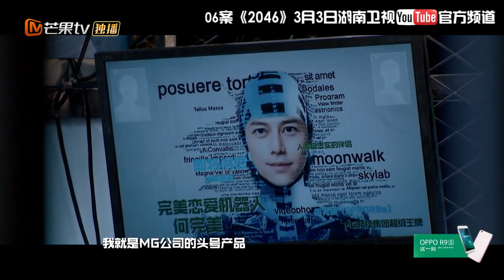《明星大侦探2》案件小剧场: 《2046》剧场版之机器人法则 何炅变身“完美恋爱机器人” Who's The Murderer S02【湖南卫视官方频道】